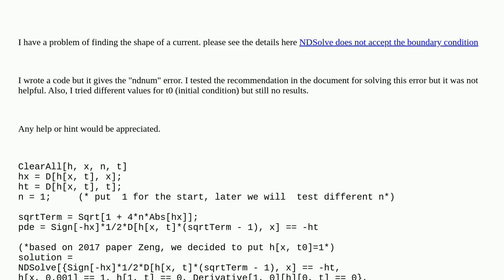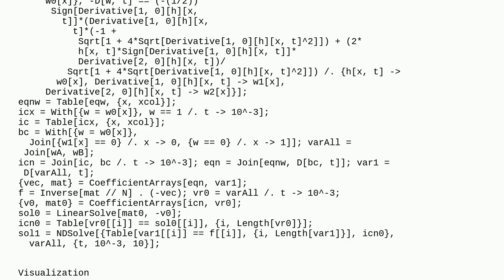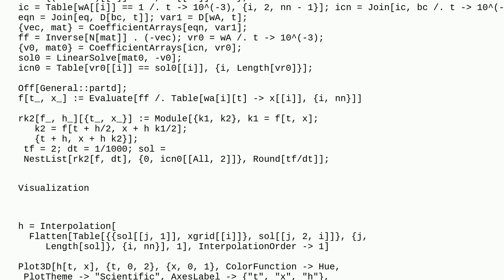Mathematica: NDSolve: how to solve "ndnum error"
NDSolve: how to solve "ndnum error"

A special thanks goes out to the community

  coding-style warning-messages boundary-conditions equation-solving differential-equations